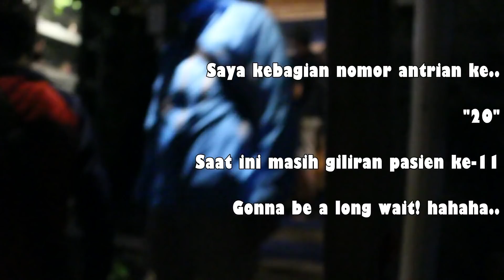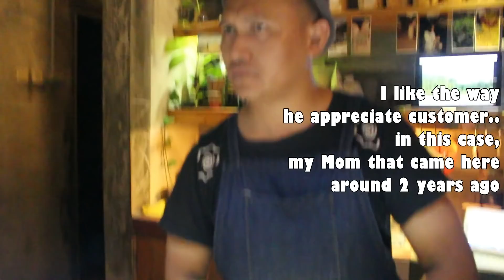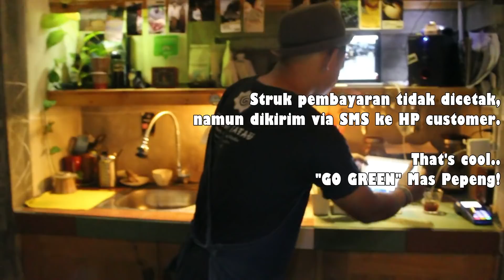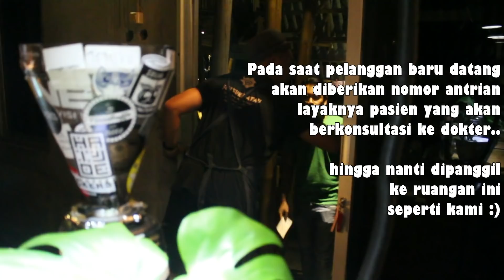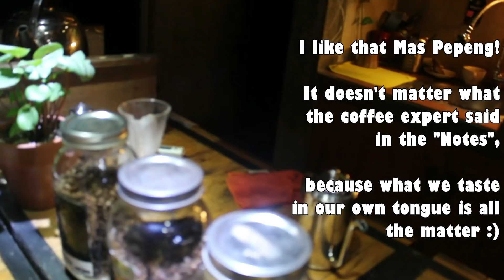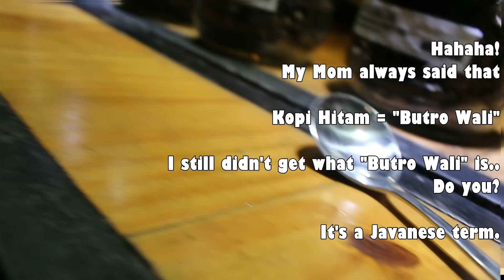Konsultasi ke KLINIK KOPI Jogja AADC 2 - Vlog Kopi dr. Ray Leonard Judijanto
Konsultasi ke Klinik Kopi Jogja. Kedai kopi yang terkenal semenjak menjadi lokasi syuting Ada Apa Dengan Cinta / AADC 2 ini memang menjadi salah satu tempat yang wajib dikunjungi wisatawan, khususnya para pencinta kopi saat berlibur ke Jogja / Yogyakarta .